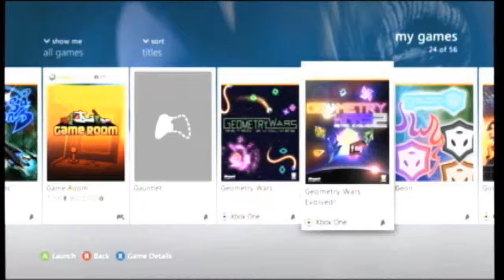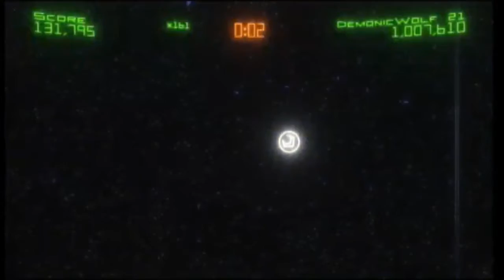Co-stream ScammerHD, Part 89 (Geometry Wars Retro Evolved2, part 2)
Get Geometry Wars Retro Evolved2 on XBOX 360 and XBOX One!